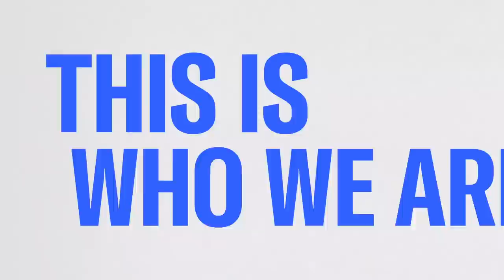Gun Safety Advocates Look To Flex Political Strength Of Majority Of Americans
Ezra Levin, co-executive director of Indivisible, talks about how gun safety activism tactics change when Republicans refuse to play a role in developing an effective response to the gun problem in the United States.